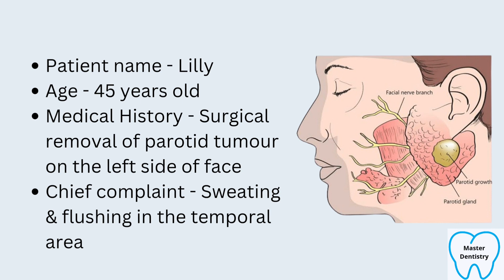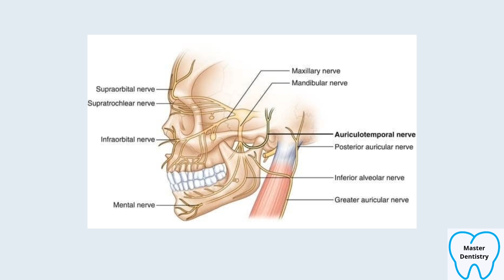Oral Pathology - Lilly's case